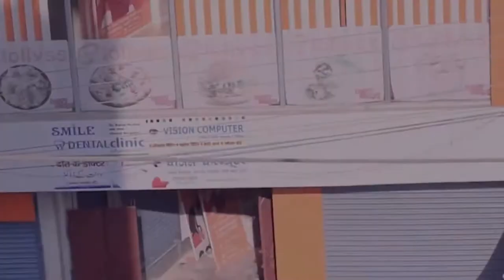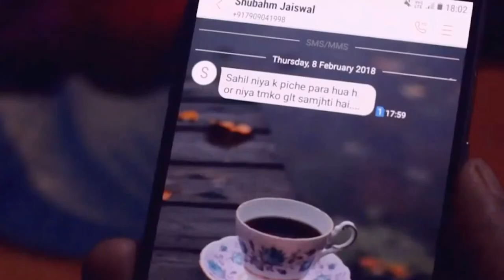Main Hargam vula Doonga ||Cover song